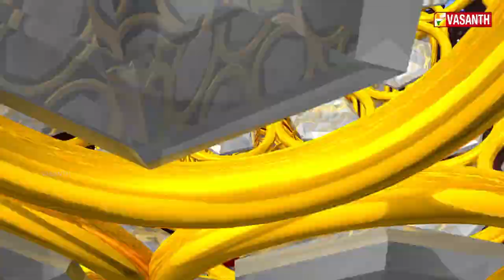MGR - SIVAJI Cinema Awards 2020 | Best Actress - Smruthi Venkat | Thadam | Vasanth TV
Best Actress - Smruthi Venkat | Thadam

MGR - SIVAJI Cinema Awards 2020 for Cinema Category was held on January 2020 in Kalaivanar Arangam. The Award show was attended by the big names of Tamil Cinema industry.